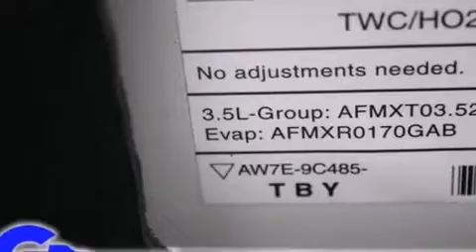2010 Ford Edge near Owosso, Michigan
You're looking at our 2010 Edge SEL with about 34K miles, powered by a V-6 cyl engine. This 2010 Edge is located near Owosso, Michigan.   Some of the key features include: abs brakes, cd player and remote keyless entry.  The white platiunum metallic tri-coat exterior combined with the charcoal black interior makes for a great look.  Some of the additional features on this SUV are the: speed control, power driver seat and power windows.  Our certified vehicles such as this Edge come with a five day/150 exchange policy.  An AutoCheck Report is available upon request.
    Hank Graff Chevrolet Davison
    Address:
    800 N. State St.